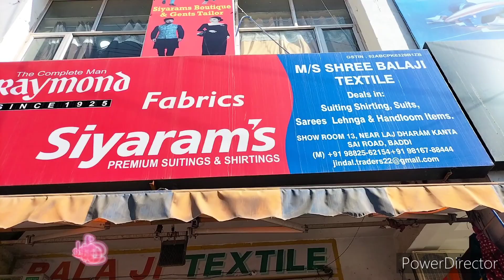Baddi का सबसे अच्छा और सस्ता clothing Shop|| Baddi famous clothing Shop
Baddi famous clothing Shop|| Baddi का सबसे अच्छा और सस्ता clothing Shop

Top queries
Baddi,
Clothing Shop,
Cheapest clothes,
Baddi famous clothing Shop,